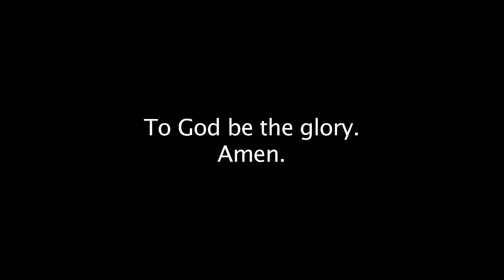Cycle of Support Sculpture // Final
Well this is it. It's done. The piece is now installed in Johnson City TN at the South Side Elementary School.